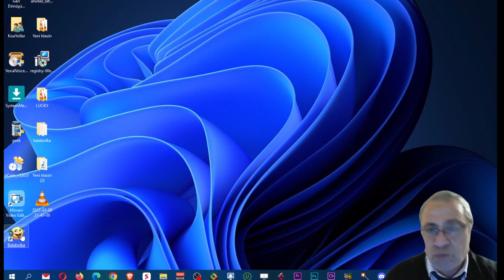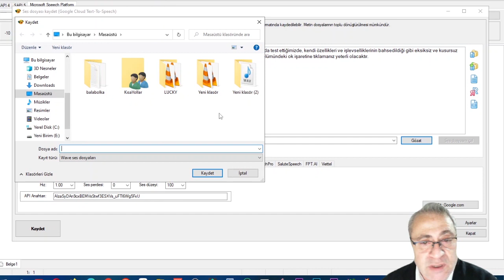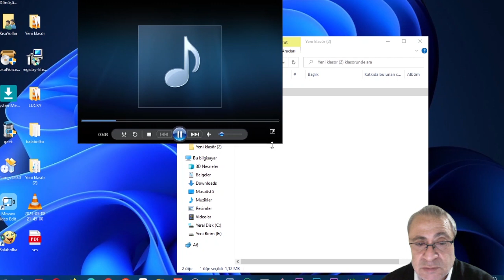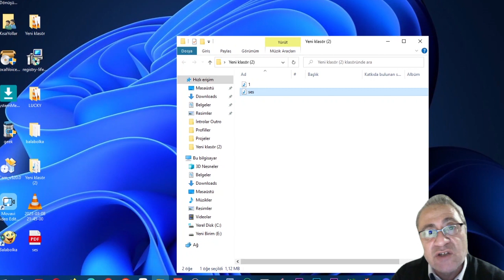ÜCRETSİZ METİN SESLENDİRME PROGRAMI / HEM DE ÇOK BAŞARILI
Yapay zeka metin seslendirme siteleri üzerinden alınan hizmetler ücretlidir. Ücretsiz metin seslendirme hizmetleri konusunda yaptığımız denemelerde de kaliteli bir seslendirme elde edemedik. Balabolka isimli program, ücretli metin seslendirme siteleri kadar verimli ve kaliteli bir seslendirme sağlıyor. Kullanımı ile ilgili videom umarım sizlere faydalı olur. Balabolka indirme sayfa linki alttadır.

Metin Demir Akademi, yeni adıyla Youtube Eğitim Kanalı olarak, youtube ile para kazanmak isteyen youtube girişimcilerine faydalı eğitimler yapmaya özen gösteriyorum. Youtube kanal açma, youtube kanal ayarları, youtube seo ayarları, youtube video yükleme ayarları, video düzenleme programları ve kullanımı, youtube vergi sistemi, istisna vergisi sistemi, youtube izlenme arttırma.